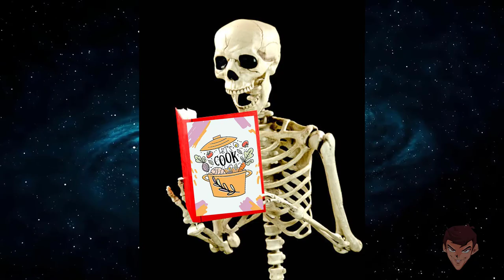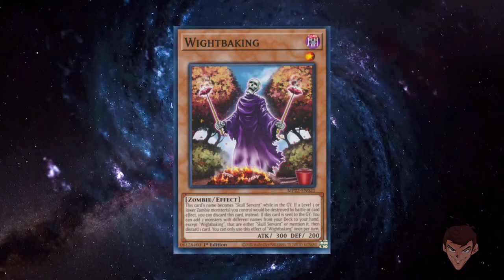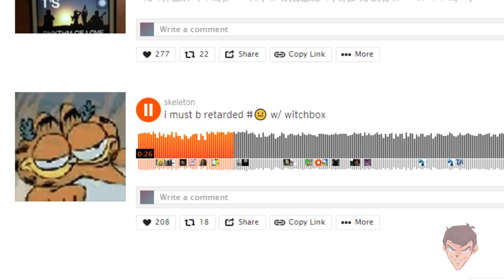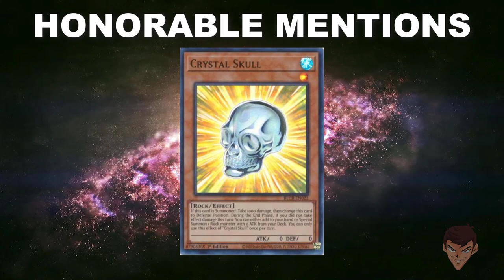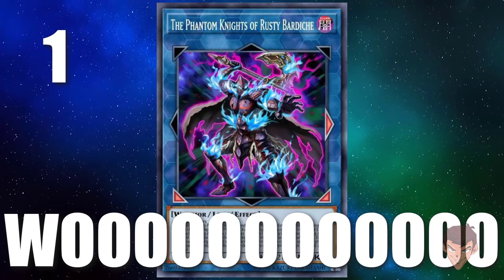Top 10 Yu-Gi-Oh! Cards of All Time [Official List]